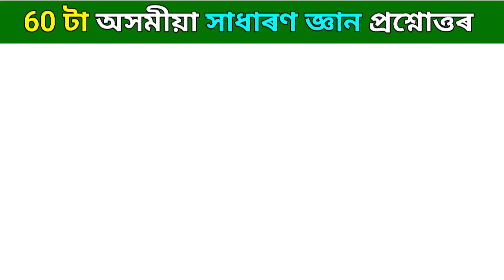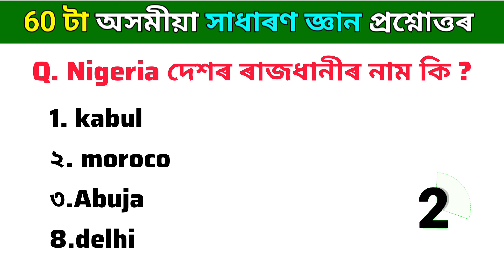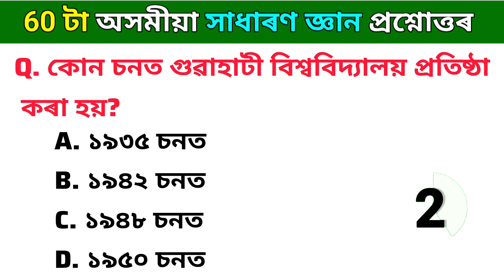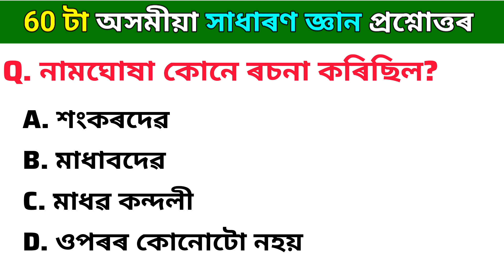100+ টা সাধাৰণ জ্ঞানৰ প্ৰশ্নোত্তৰ | Current affairs 2023 | Assamese Current Affairs | GK Assamese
100+ টা সাধাৰণ জ্ঞানৰ প্ৰশ্নোত্তৰ | Current affairs 2023 | Assamese Current Affairs | GK Assamese

Gk for upcoming assam govt exam Target 22675 Vacancy 2023
upcoming assam police recruitment 2023 assam govt job vacancy 2023 upcoming assam
police recruitment upcoming assam recruitment